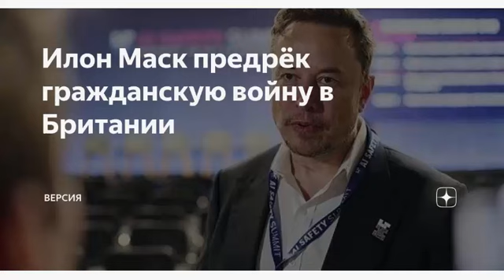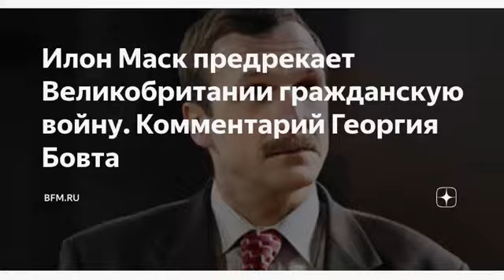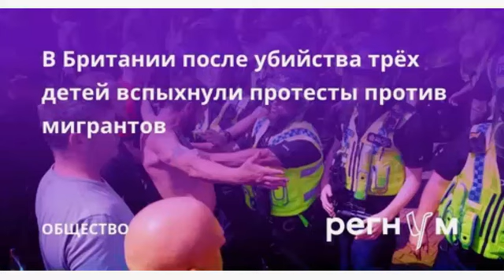Британия на пороге Гражданской Войны?... Илон Маск так считает!